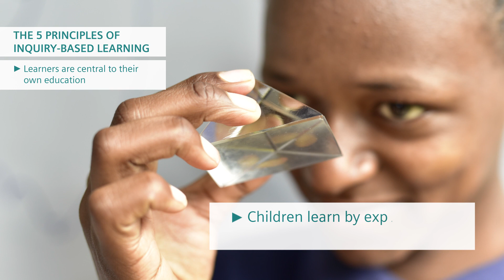STEM education program "Experimento": Inquiry-based Learning in Kenya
Discovering and understanding scientific and technological interrelationships: this is the aim of Siemens Stiftung and its international educational program Experimento.

Experimento is being implemented with a regional focus on Africa, Latin America, and Europe/Germany. In order to meet the specific requirements for teaching and learning in each country, Siemens Stiftung works in close cooperation with local educational partners. The film shows impressions of the practical implementation of the program in cooperation with the partners in Kenya.